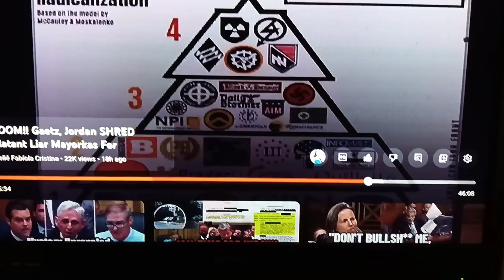1ST AMENDMENT AUDIT - 🔥🦅 NICK AUDITS - 🔥 THE 1ST AMENDMENT PROTECTION - EPIC - 🔥🔥